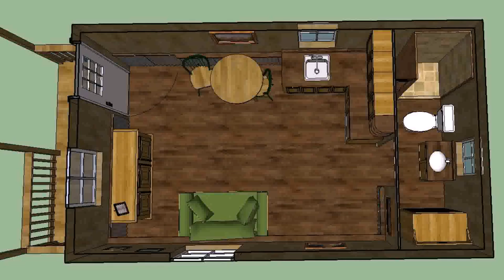Barn Home Plans With Loft (see description)